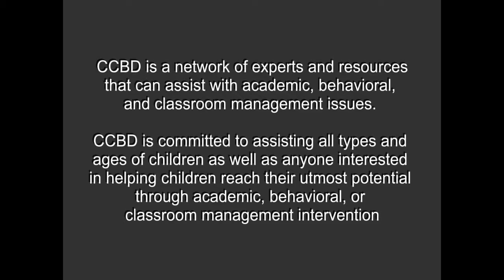ABC Series - Marie Fisher (Math)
CCBD's Academic & Behavior Corner